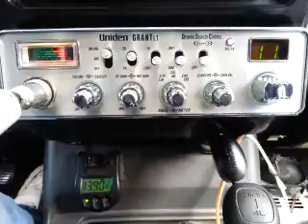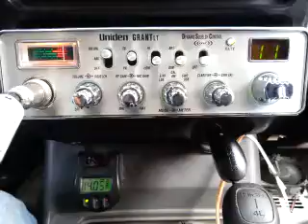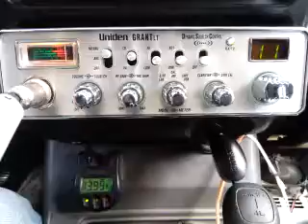03-06-2016 ModSqd QuickDrawGA